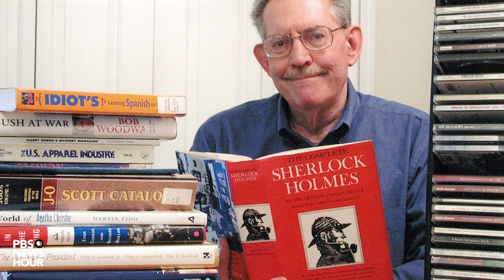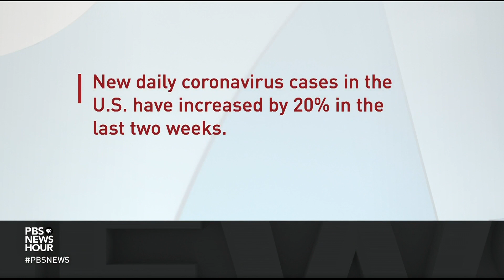Honoring 5 phenomenal people who lost their lives to COVID-19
Correction: An earlier version of this story used audio of another elder in the Indian Peaks Band of the Paiute Indian Tribe of Utah speaking the traditional language while referencing Earnestine Jake Lehi. That audio has now been replaced with audio of Earnestine speaking. The NewsHour regrets the error.

As more than 550,000 Americans have died from COVID-19, we take a moment to remember five of the remarkable lives lost.